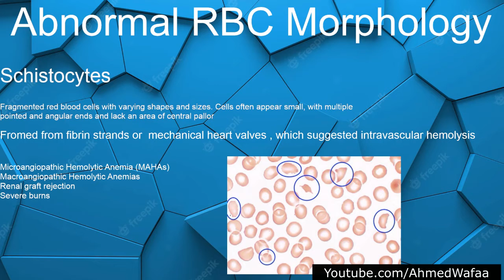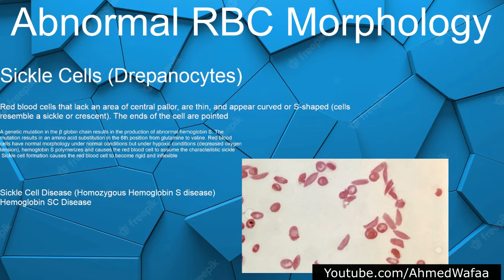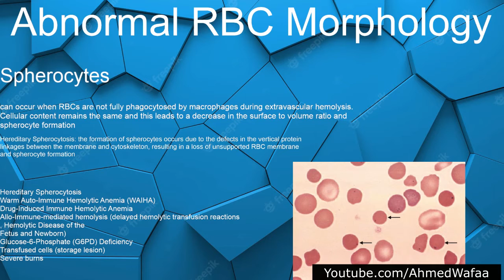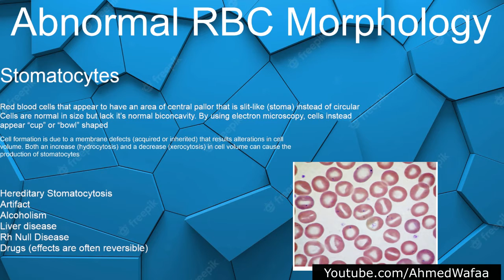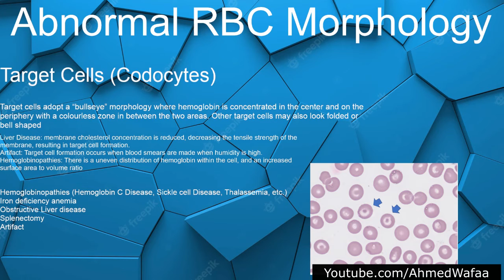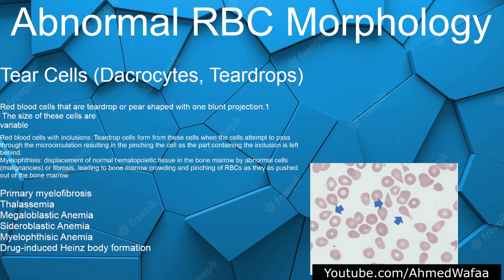الحالات التي تسبب تغير في شكل خلايا الدم الحمر Abnormal RBC morphology الجزء 2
الحالات التي تسبب تغير في شكل خلايا الدم الحمر  Abnormal RBC  morphology